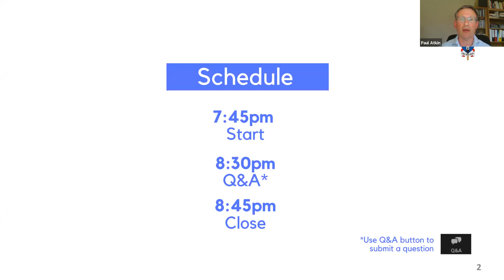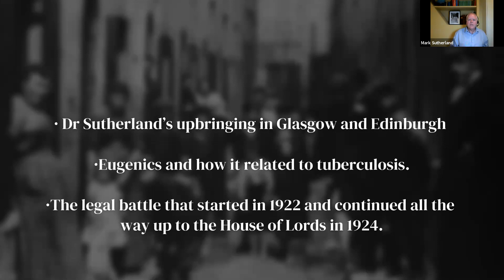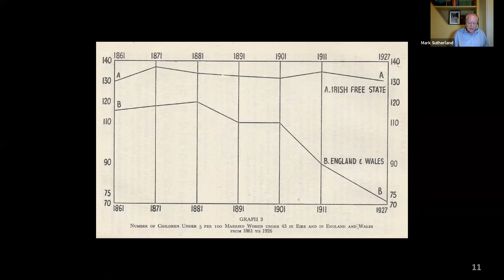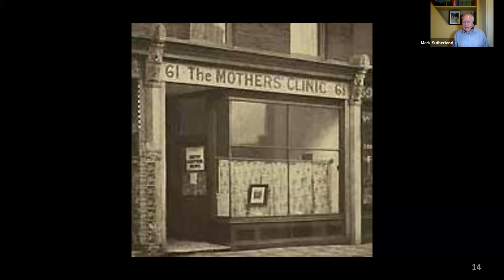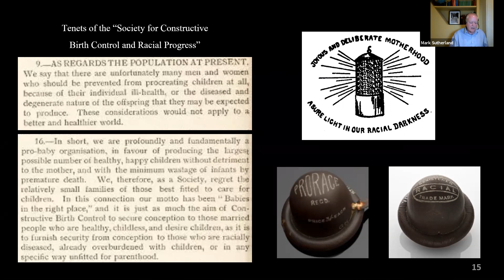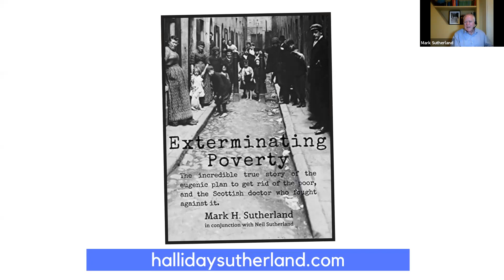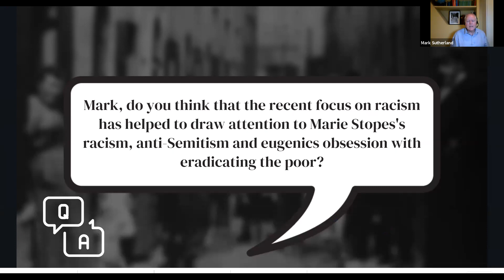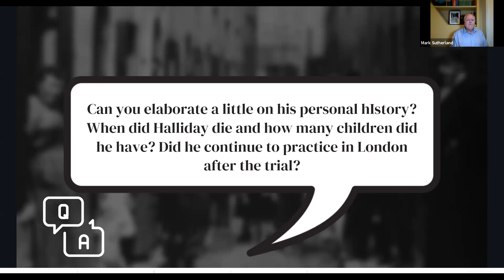WEBINAR: A Scottish doctor's battle against Marie Stopes and Eugenics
Mark H Sutherland, author of 'Exterminating Poverty', tells the true story of how a Scottish doctor took on Marie Stopes 100 years ago and why this matters today. This webinar, titled 'Exterminating Poverty or the Poor?' was organised by our Prolife Office.